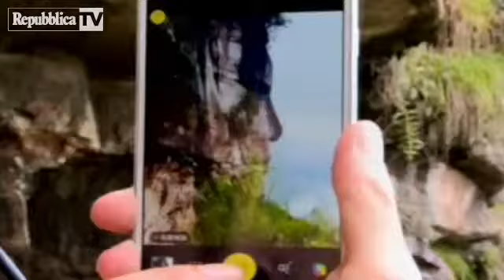Cina: scoperto un'enorme statua di Buddha nascosta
Il  tempo, e l'intenzione degli autori, oltre alal volontà del Buddha hanno nascosto, per secoli questa immensa statua scolpita in una scogliera nelle montagne del Laoying. SI stanno predisponendo esami molto accurati per capire se possa trattarsi di un enorme Buddha come quello di Leshan, scolpito nel 700 dopo Cristo e divenuto patrimonio Unesco nel 1996.